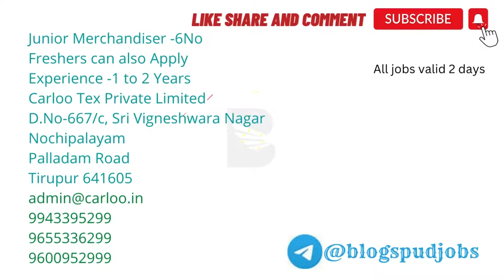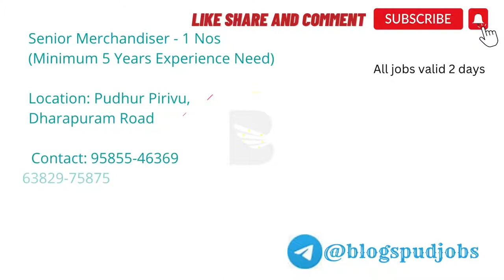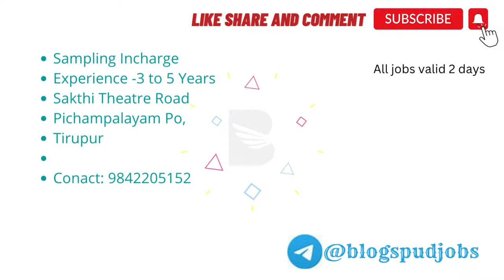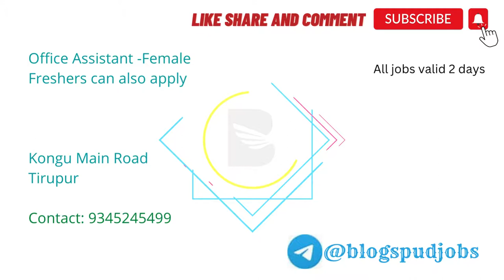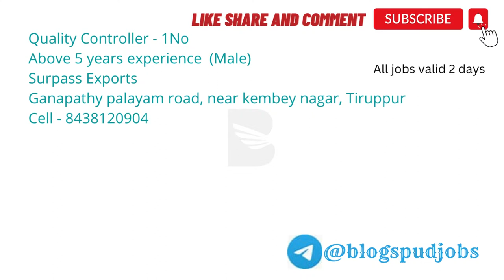Tirupur Jobs | Jobs in Tirupur |_Today Job Openings Tirupur 11 - Nov - 2022